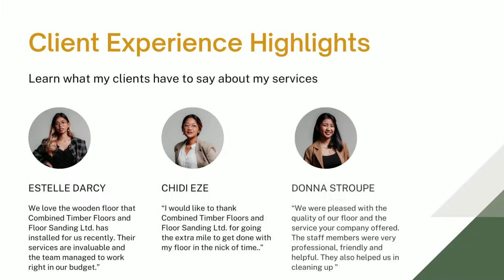Driving School In Rosebery Will Teach You About Driving